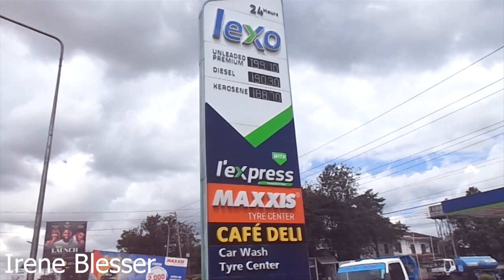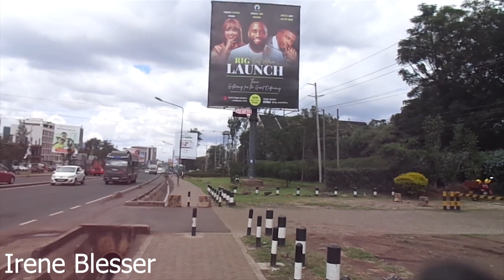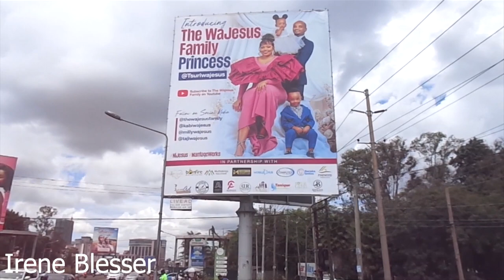NGONG RD NAIROBI.@martinvanevrah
that surrounds the neighborhood.